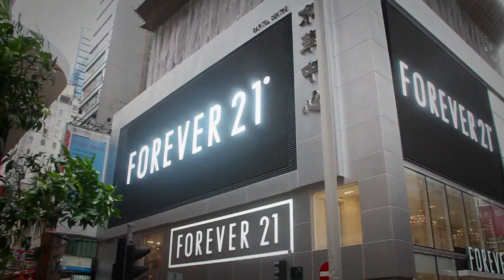Hong Kong Blogger Spotlight: Melinda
Meet Hong Kong fashion blogger Melinda from Ztylistas! Traveling is her main style inspiration, and after taking in the incredible scene in Hong Kong - we couldn't agree more!

Forever 21 in Causeway Bay, Hong Kong is now open!